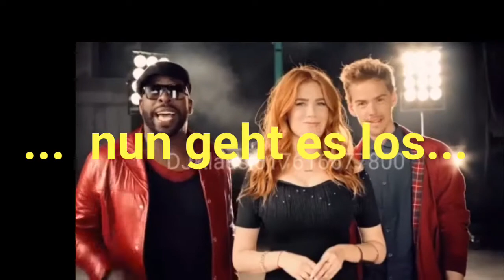Promo Video von DJ Klausi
Herzlich willkommen bei den DJs von “DEIN-PROFI.dj”   ---   Die Profi-DJs für den ganzen Norden. Deine Ansprechpartner für: Hochzeit, Geburtstag, ABI-Ball, Silvester, Vereinsfeier, Dorffest,  Promotion, Firmenfest, Weihnachtsfeier, Club und Jubiläum.

Mein Name ist DJ-Klausi und ich bin Dein direkter Ansprechpartner. Wir sind eine Gruppe von 17 Profi-DJ´s, die mittlerweile seit 30 Jahren als Musiker und DJs in  Norddeutschland, Hamburg und Umland tätig sind. Seit 1981 bin ich persönlich mit Leib und Seele DJ.

Eine perfekte Feier ist  für uns selbstverständlich und ein Garant für einen zufriedenen Kunden.

Wir würden uns freuen, wenn wir auch auf Deiner Feier für die richtig Stimmung sorgen dürfen.

Beachte unser besonderes Konzept ...
Du bestimmst den Preis !

Bis gleich
Dein DJ Klausi